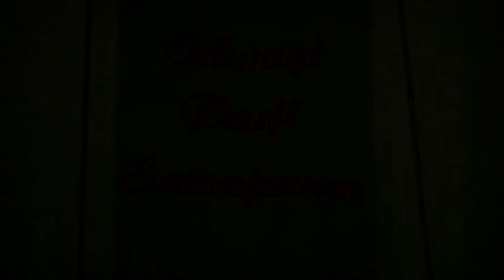Dzień Edukacji w ZSG Rzeszów 2015